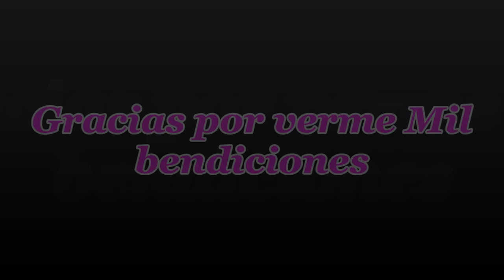Tacos de Lengua Para Negocio